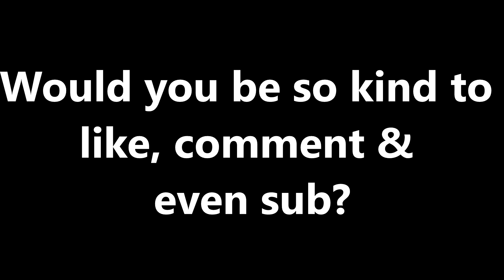FFXIV- WHAT COLOR IS IT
What color is the outfit, everyone?!